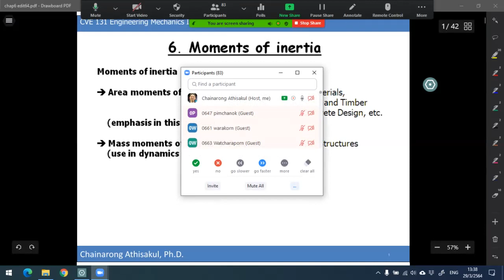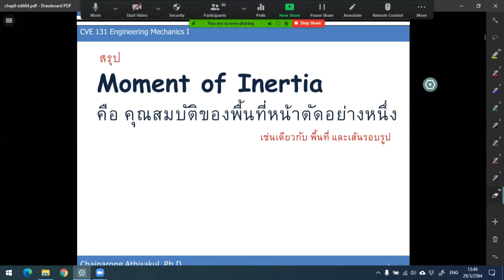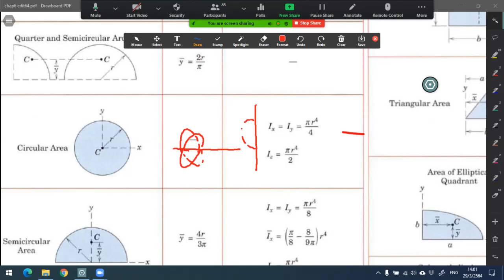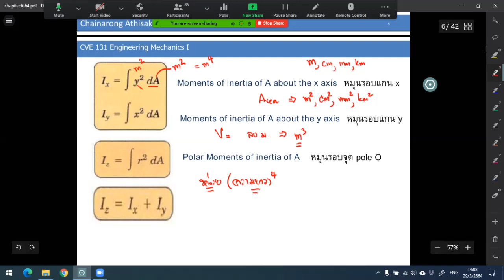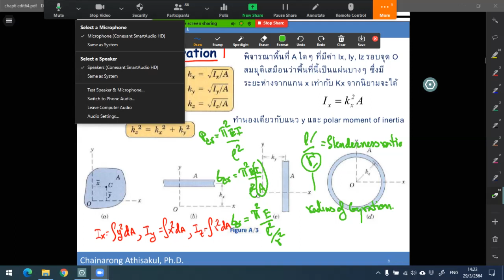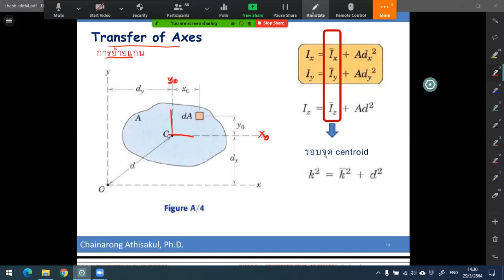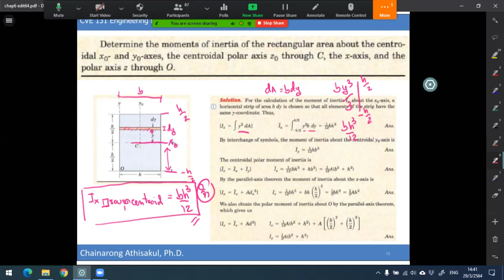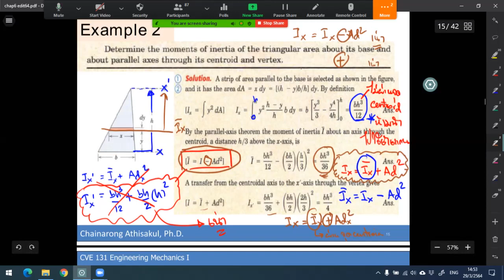CVE131 63G1 29 3 64no1